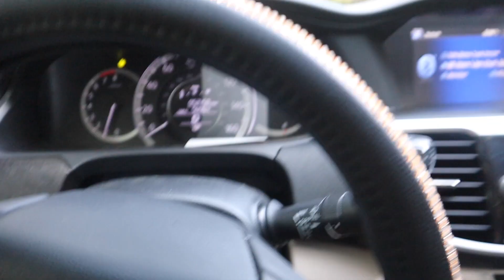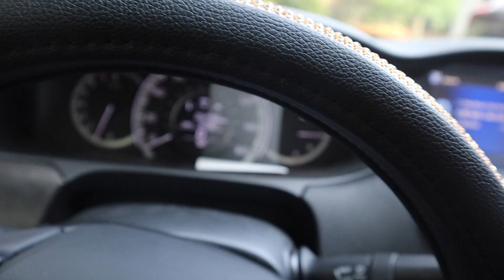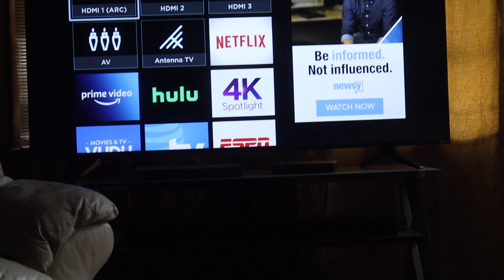Breakfast with my BestFriend | Fresh set after Quarantine!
Heyyy babiesss, Come along with me to go eat breakfast with my bestfriend and to get my first set after quarantine is (somewhat) over!

Nail tech IG: @tiffanysem_